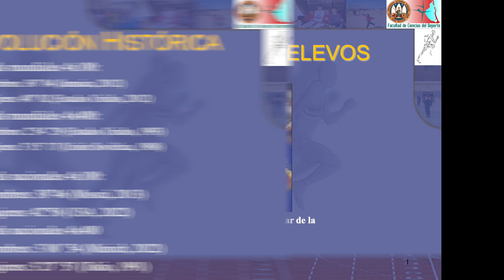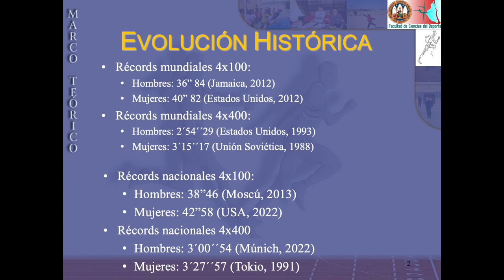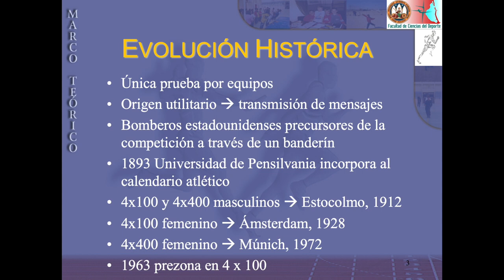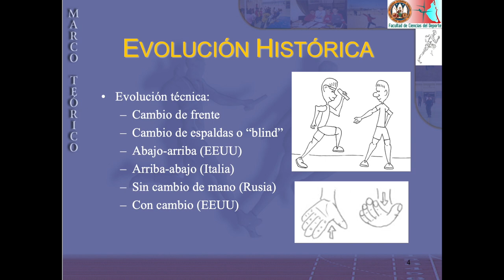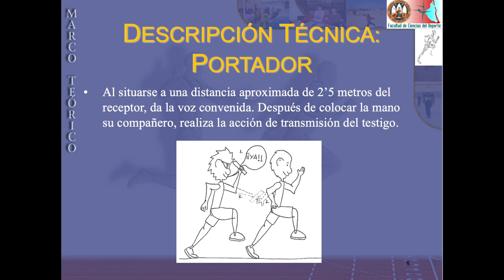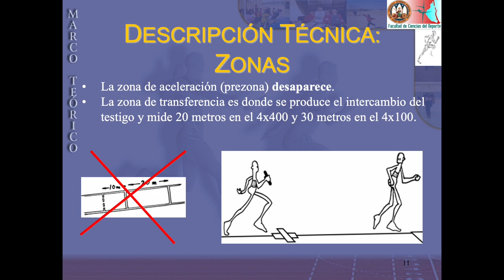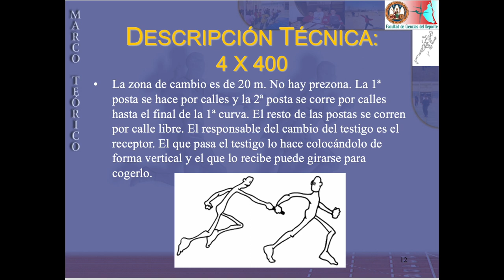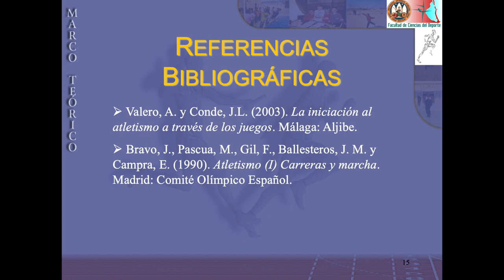Fundamentos de las Carreras de Relevos